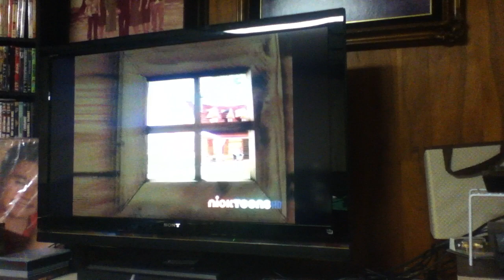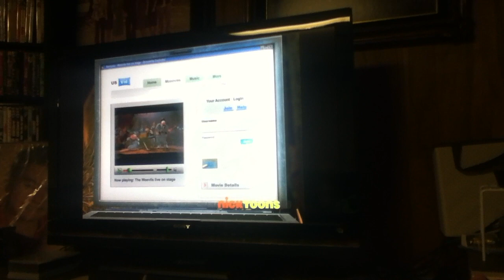Back at The Barnyard-The Weevils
The singing Dogs didn't Arrive.